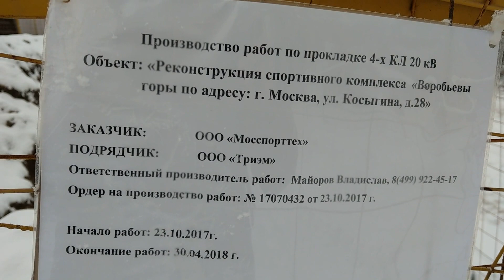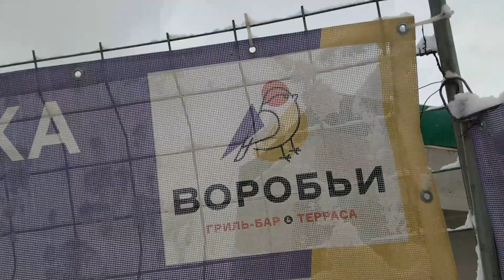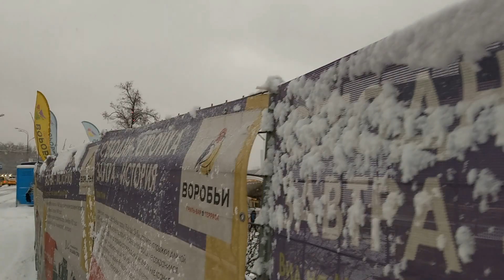Железобетонный заказник "Воробьевы горы".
Железобетонный заказник "Воробьевы горы". 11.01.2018.
Мегастройки в природном заказнике, ООПТ "Воробьевы горы".
Как москвичи жили без канатной дороги в Лужники, если  в сотне метрах стоит Метромост и развалилась эскалаторная галерея-подъёмник у метро Воробьевы горы на опасном оползневом склоне ?